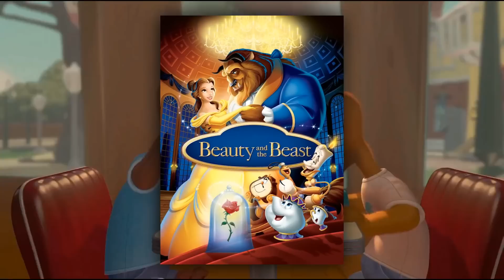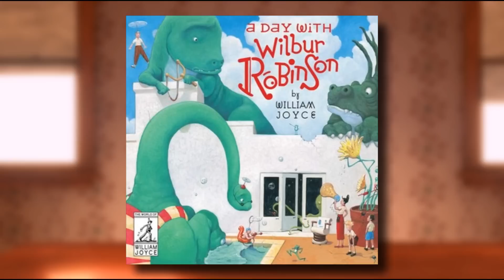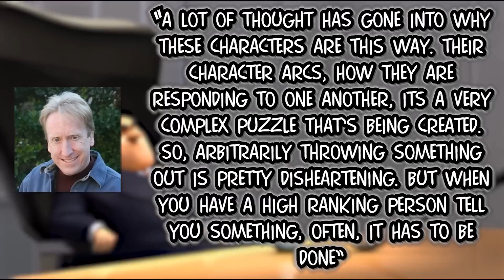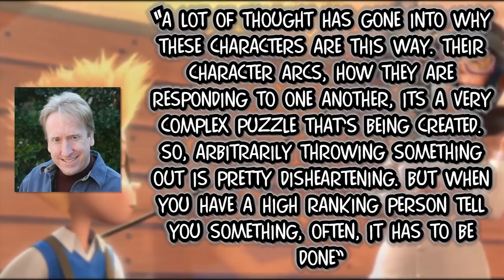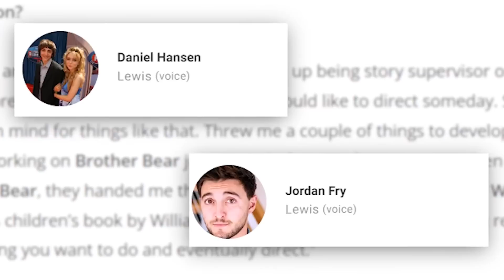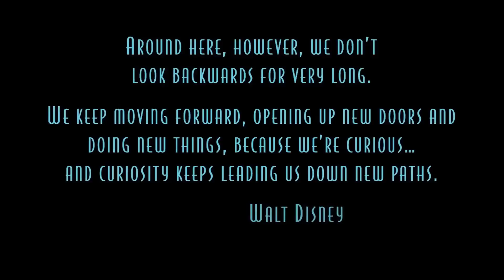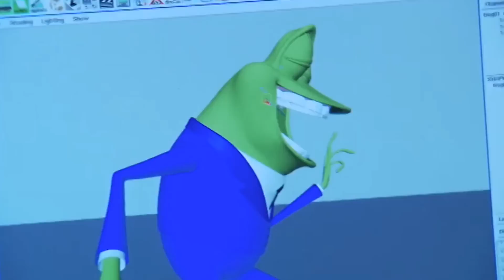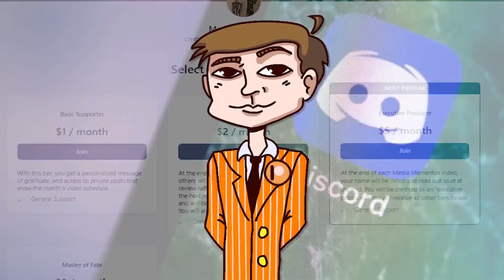The Complete History of Meet the Robinsons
One of the greatest Disney movies of all time did not exactly have an equally great history...at least according to the creators. To anyone on the outside, it's one wild ride.